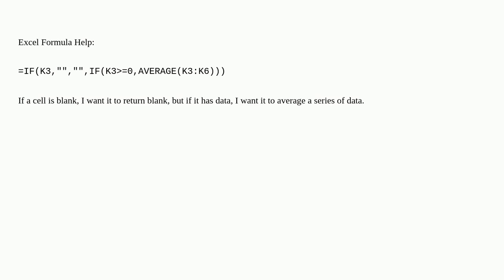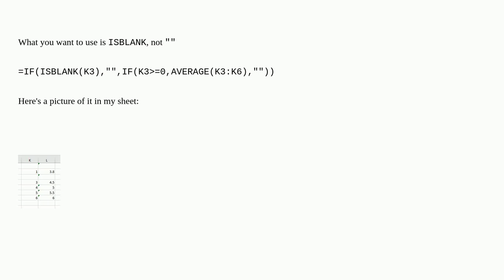Nested IF Formula Not Returning Correctly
A special thanks goes out to the community

  microsoft-excel